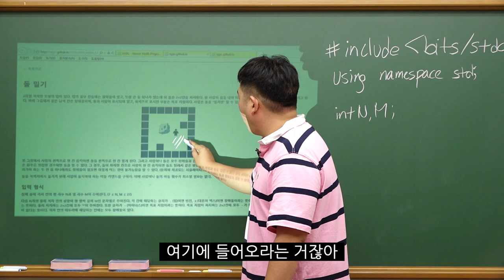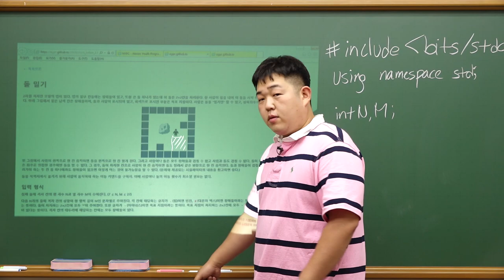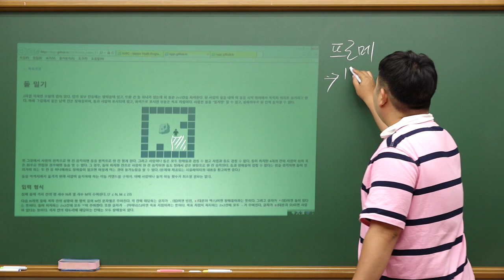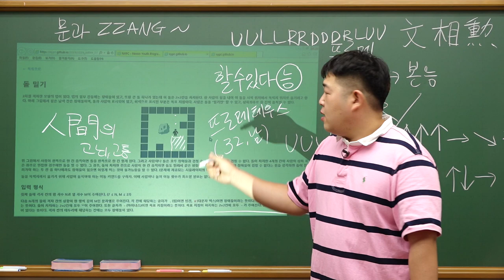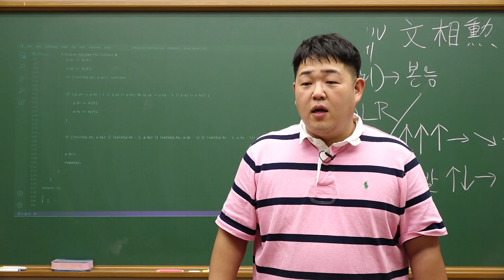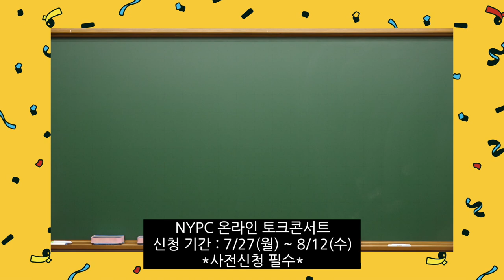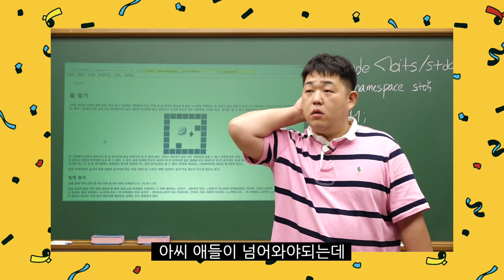[Full ver]NYPCX빠더너스 온라인설명회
세상을 바꾸는 코딩!
제5회 넥슨 청소년 프로그래밍 챌린지 ‘NYPC 2020’ 온라인 설명회 영상이 공개되었습니다.

올해는 문쌤 컨셉으로 인기있는 크리에이터 ‘빠더너스’님이 온라인설명회를 진행해 주셨습니다!

NYPC 기출문제를 본 한국지리 1타 강사 문쌤 반응이 궁금하시다면?
지금 NYPCX빠더너스 온라인설명회 영상에서 확인해보세요!